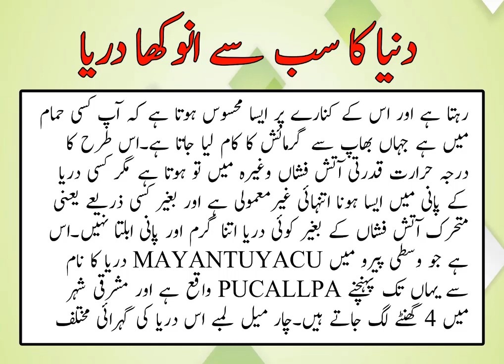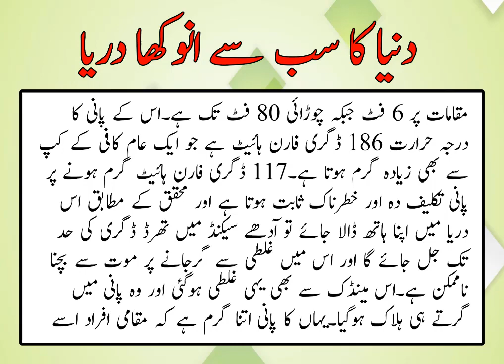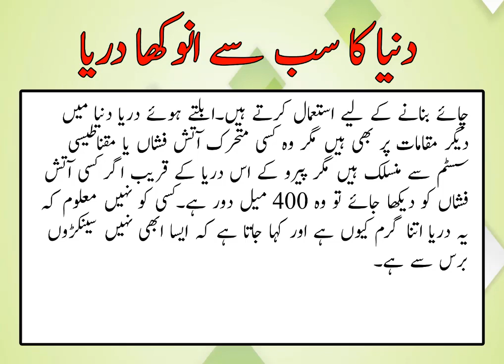duniya ka sab se anokha derya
duniya ka sab se anokha derya and infotainment and much more.